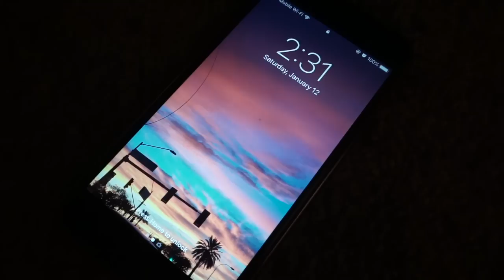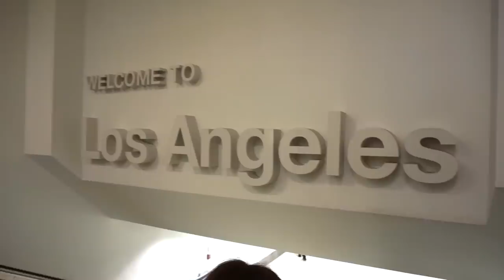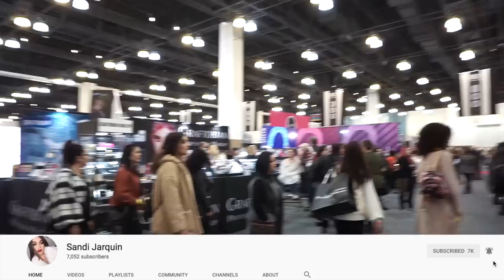IMATS VLOG 2019 || SANDI JARQUIN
- HIT THAT HD QUALITY BABES…

Hi my hannniiisssss!

Once again I want to apologize for not adding more clips of marios interview the video is already super long and didn’t want to make it even longer lol But i had a blast and I cant believe I saw him and just super shocked!! lol
Still super star struck!! Well hope you enjoy your day and i will be uploading my IMATS haul and all the juicy details about this event!

follow my talented makeup artist friends!!

XOXO love you guys so much!

PRODUCTS MENTIONED TODAY.

SIGMA BEAUTY 10% using my code SANDI at check out!!